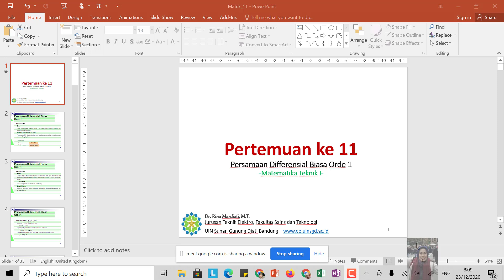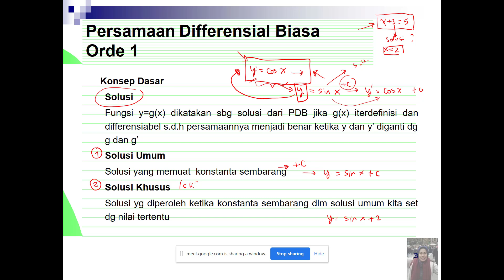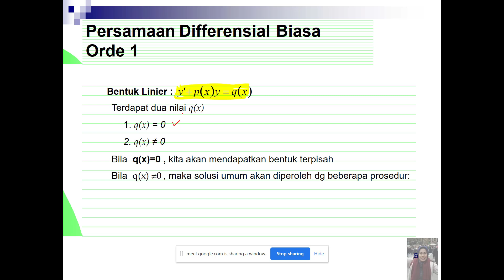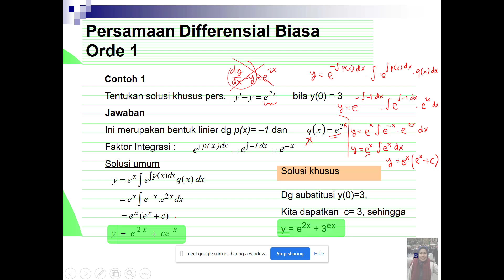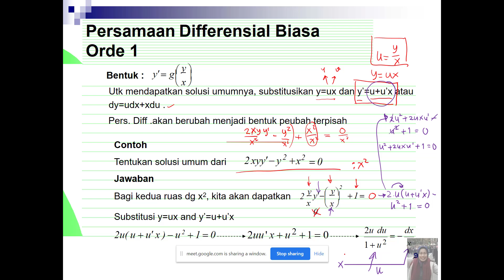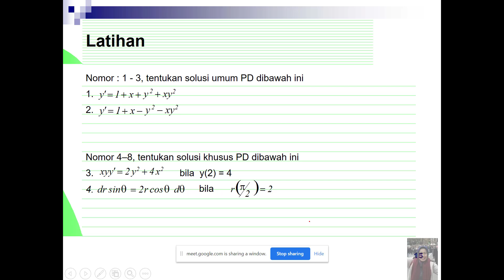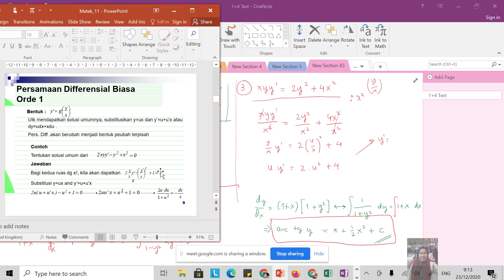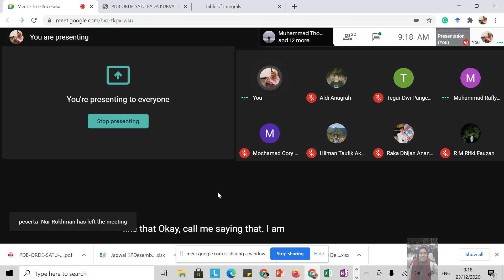Matematika Teknik - Persamaan Differensial Biasa Orde 1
Video ini merupakan video kuliah online Matematika Teknik I Kelas B, jurusan Teknik Elektro, UIN Sunan Gunung Djati Bandung, untuk pertemuan ke-11.

Materi perkuliahan adala PDB Orde 1.